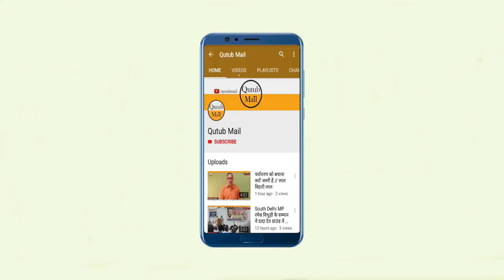Aurangabad : URDU HINDUSTANI LANGUAGE HAI, IS KO HINDUSTANI HI RAHNE DO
औरंगाबाद - रीड एंड लीड फाउंडेशन औरंगाबाद के कार्यक्रम "लेखक से मिलिए के तहत विनोद कुमार त्रिपाठी का स्वागत किया गया इस कार्यक्रम का विषय था  "उर्दू हिदुस्तानी भाषा है इसको हिंदुस्तानी ही रहने दो " इस अवसर पर विनोद कुमार त्रिपाठी  ने कहा कि उर्दू भाषा को हम ने बहुत मुश्किल बना दिया है अगर इस को जिंदा रखना है तो हमे अरबी,फारसी, शब्दों का प्रयोग कम से कम करना होगा और हिंदुस्तानी भाषा को ज्यादा से ज्यादा इस्तेमाल करना चाहिए.,